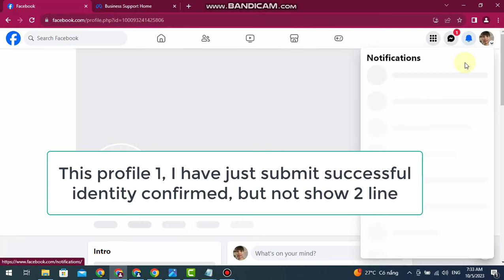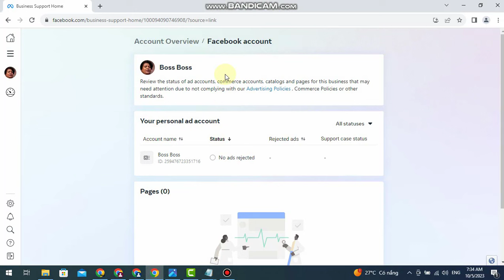Checking status identity confirmed of profile by code with new update of facebook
Facebook always delete my group and profile, so for get this code or see full video or get full trick , I will update in formation on sheet
Please join group telegram for take code in video
Bedise
If you want to face book service, please inbox :
Link group telegram
pleasse contact by telegram is better
Fanpage